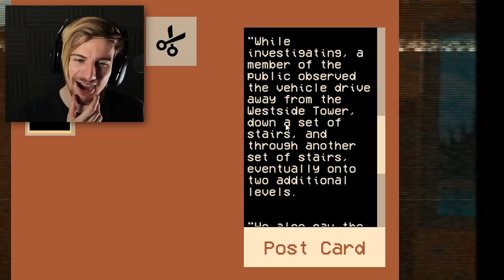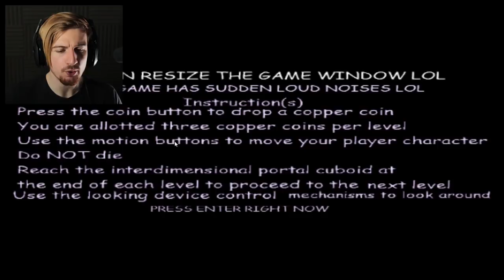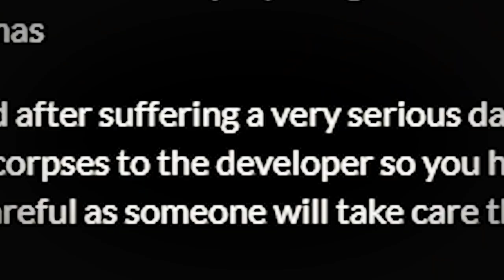A SHREK "HORROR" GAME IN 2019.. YEAH (5 Random Games)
So I decided to play 5 random games in the hopes of finding something fun..